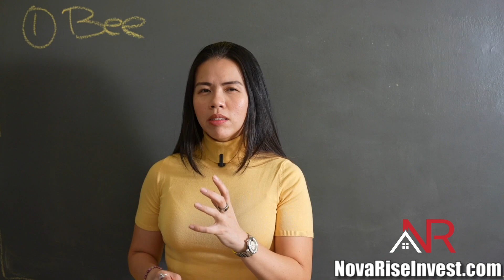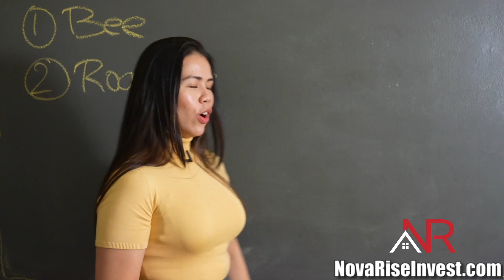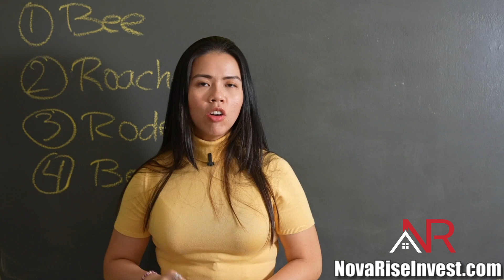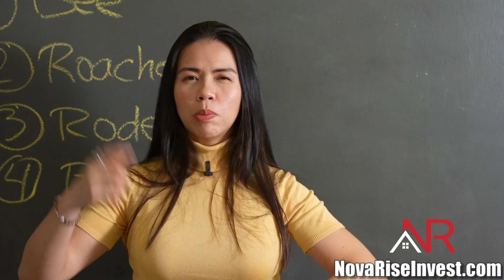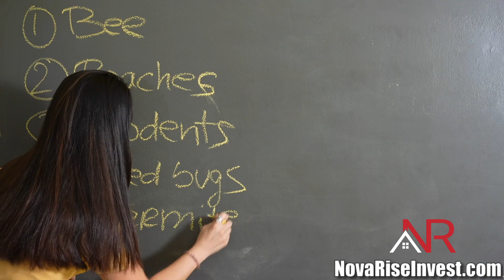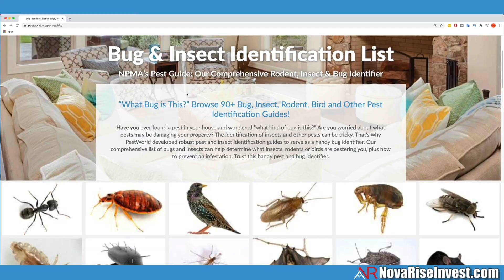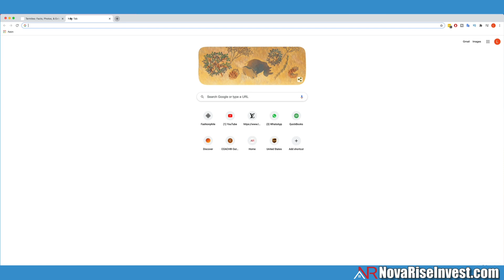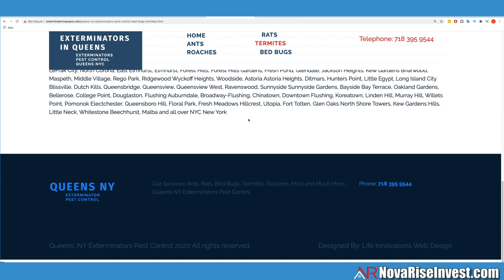5 Types Of Pests That Could Destroy Your Properties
In today's video I will talk about the 5 Pests That Could Destroy Your Properties. Despite being an unusual topic, I decided to create a video about it so that you are informed and attentive to any possibility of a pest infestation in your properties.

At the same time, we will talk about how we can deal with them, what to expect and what we can do about them in case we find some of these unwanted pests in our properties. This will help you prevent negative experiences, as well as negative reviews in your Airbnb or in any short-term rental properties you may have...and why not, you could even prevent possible future lawsuits.

🧐 HAVE QUESTIONS?

⏰ TIMESTAMPS
0:00 5 Types Of Pests That Could Destroy Your Properties
1:16 How bees affect your property?
3:40 How roaches affect your property?
5:42 How rodents affect your property?
6:36 How bed bugs affect your property?
8:18 Solutions to fight Bed Bugs
11:37 How termites affect your property?
14:19 Inside Pestworld.org
17:31 Find exterminators near you using google